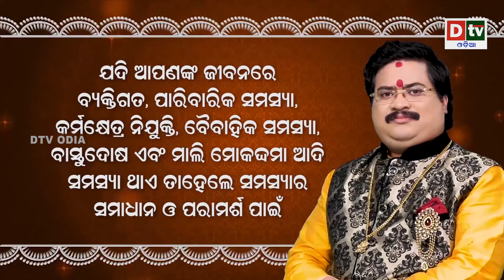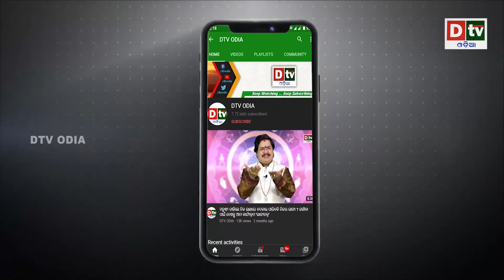ଜମ୍ମୁ କାଶ୍ମୀରରୁ ହଟିବେ ଭାରତୀୟ ସୈନ୍ୟ ? | Latest Odia News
dtv odia,
odia news live,
odisha news,
odia news,
bhubaneswar news,
odisha news,
ଓଡ଼ିଆ news,
odisha lockdown,
odia news,
odisha news
ଓଡ଼ିଆ news
bhubaneswar news
odia news odisha
latest news